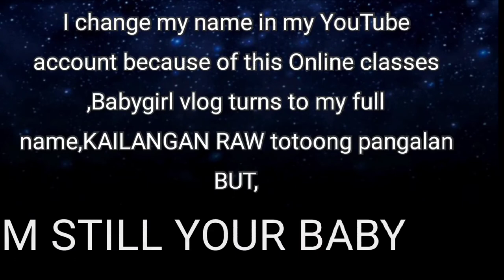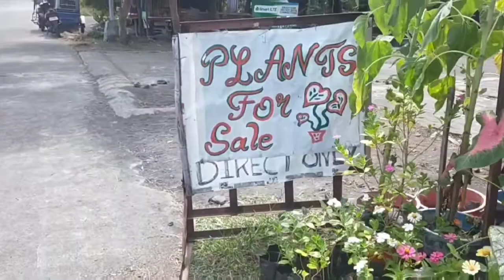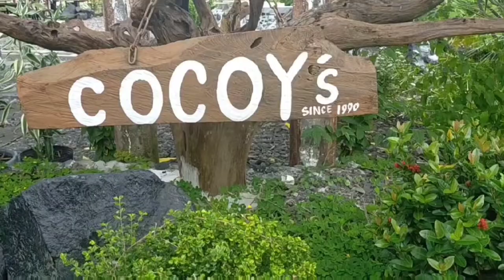Gala +Tour in CAGSAWA RUINS || Expect the unexpected 💞😍|| part 1|| Babygirl❤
I really love the place 😍WELCOME TO CAGSAWA ,very bet😍 Im proud of being a bicolano/bicolana 💞,buti nalang maganda ang panahon at nagpakita ang Volcano🗻